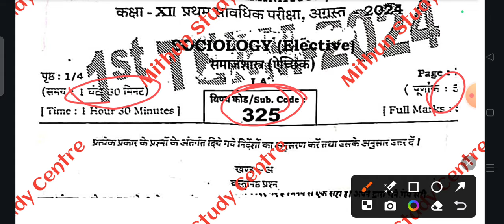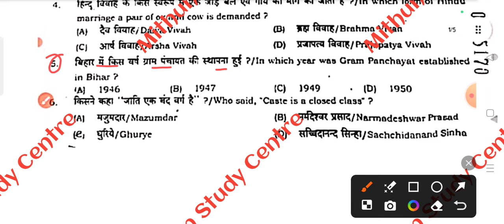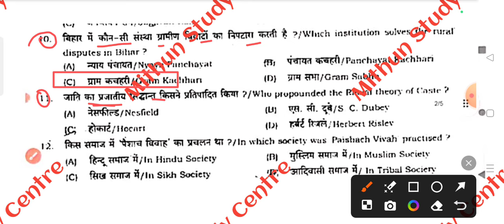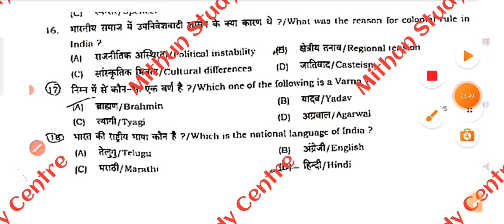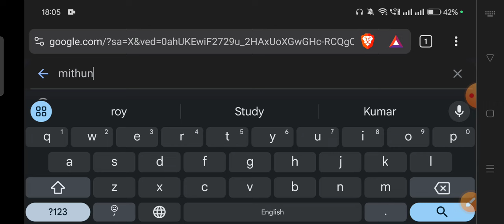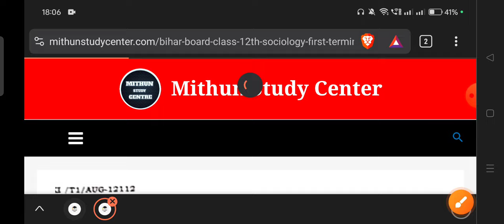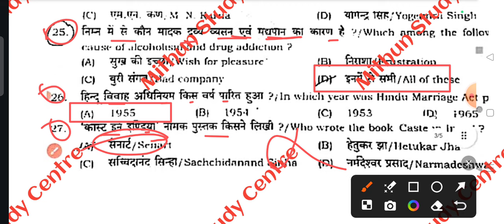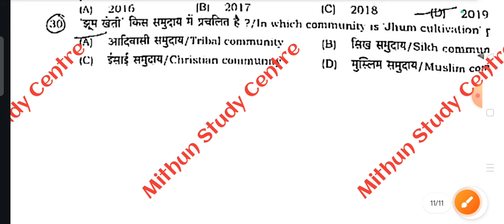29.8.2024 Class 12th Sociology 1st Terminal Viral Subjective 2024 | 29 Aug Sociology 12th Subj 2024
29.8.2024 Class 12th Sociology 1st Terminal Viral Subjective 2024 | 29 Aug Sociology 12th Subj 2024

Whatspp Group -

Class 12th Sociology ka Original Out Paper 2024
Bihar Board Class 12th Sociology ka Objective Answer key 2024
Bihar Board Class 12th Sociology Original Question Paper First Terminal exam 2024 | Bseb Bihar Board inter 2025
Class 12th Sociology First Terminal August exam 2024 Sociology Viral paper || Class 12th Sociology answer key 2024
Bseb Class 12th Sociology exam 2024
Class 12th Sociology First Terminal August exam 2024
12th class sociology original question paper half yearly exam 2024
Class 12th sociology Question Paper Download First Terminal Exam 2024
Class 12th Sociology First Terminal august exam sociology subjective question bseb class 12th sociology subjective question bihar board 12th exam 2024 sociology subjective 12th original question paper
class 12th sociology question bseb class 12th sociology First Terminal subjective bihar board paper solution
sociology original subjective question class 12th exam bseb
bseb 12th sociology first terminal exam question paper 2024
29 August
29 August paper
29 August Sociology paper 2024
29 August Sociology Viral Paper 2024
Bihar board Sociology 12th economics first terminal exam question paper with answer
12th sociology first terminal exam question paper with answer
12th sociology august first terminal exam 2024 Class 12th sociology first terminal exam 2024 question paper with answer

12th class sociology subjective question